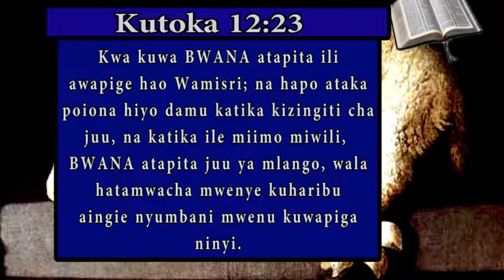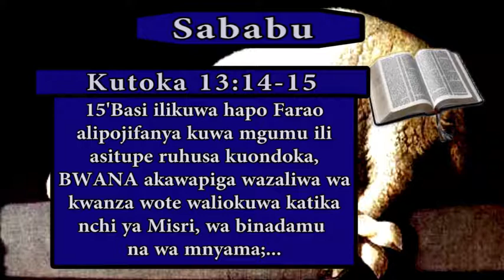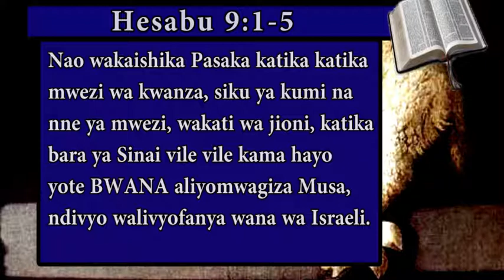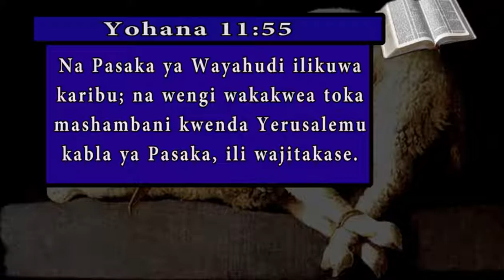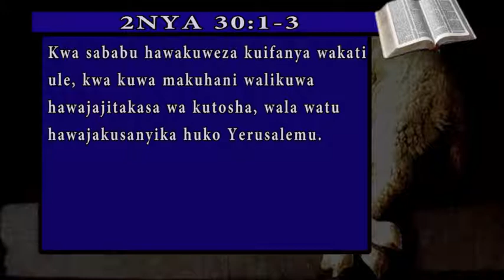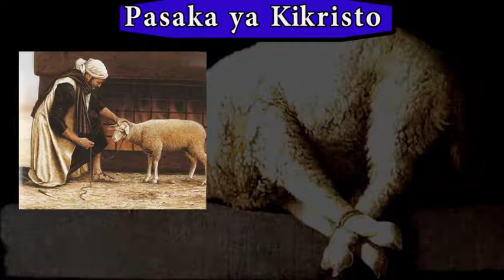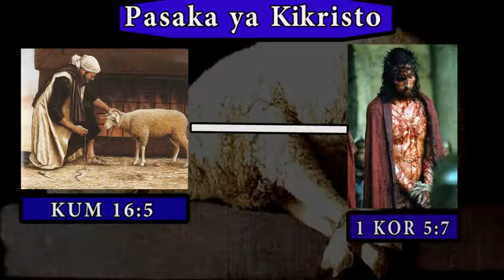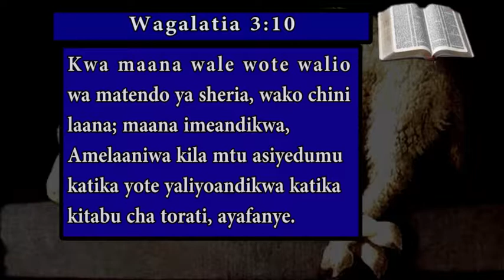Pasaka Halisi.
Kuna Pasaka Halisi mbili tu kwa mujibu wa Biblia, moja ni ile ya Kiyahudi ambayo ilipita, na ya Kikristo ambayo Wakristo huadhimisha. Pasaka haiadhimishwi kwa namna tuipendayo sisi bali kwa namna ilivyoagizwa na Mungu, maana hii si sikuu tuliyojitungia bali ni ya Mungu. hivyo, inatupasa kuangalia Biblia inasema nini, badala ya kufuata mkumbo.